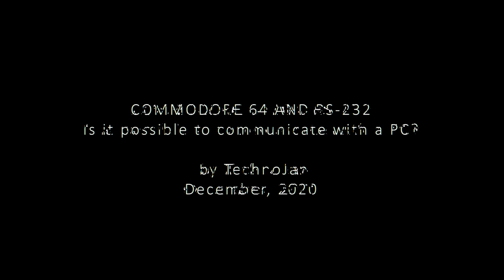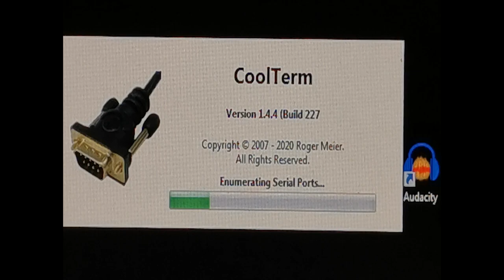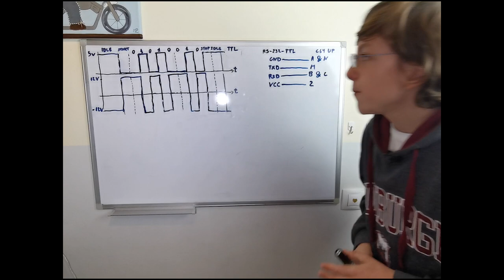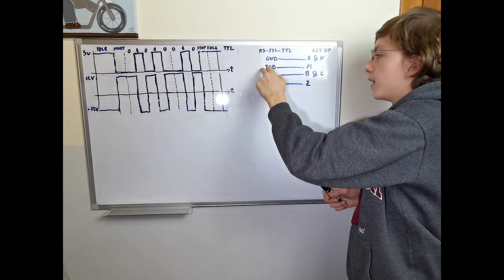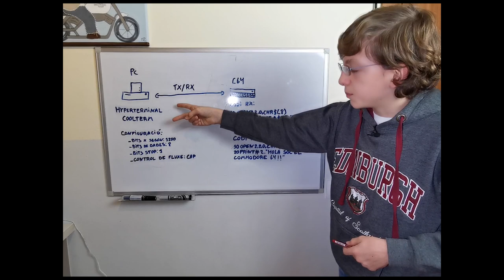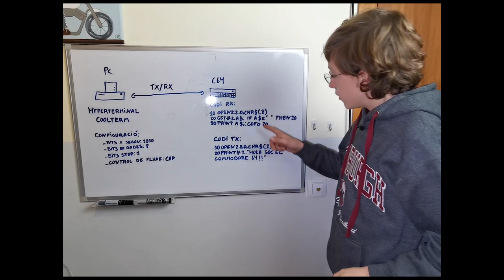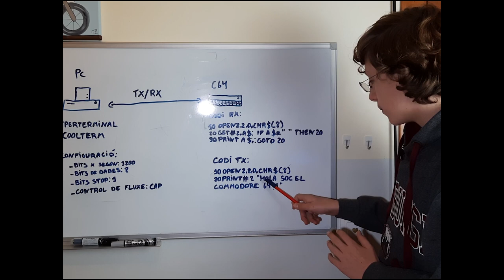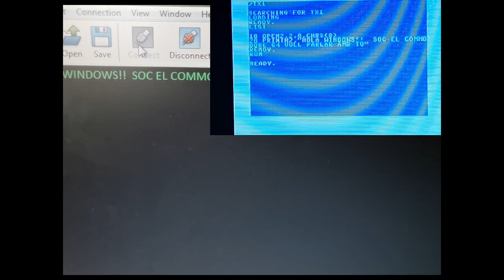The Commodore 64 and RS232 SERIAL COMMUNICATION PROTOCOL / Is it possible to communicate with a PC ?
Hyperterminal
CoolTerm

RS232 - TTL MODULE                                    C64_USER PORT
GND                                                                   A, N
TXD                                                                    M
RXD                                                                    B , C
VCC                                                                    2